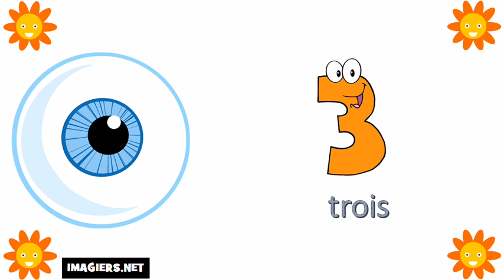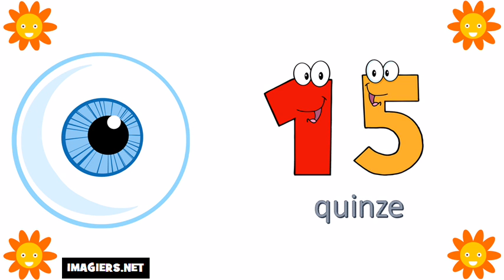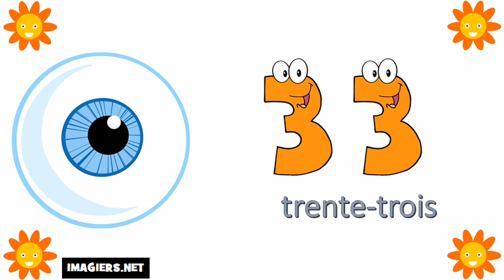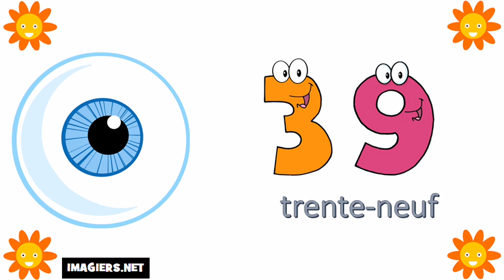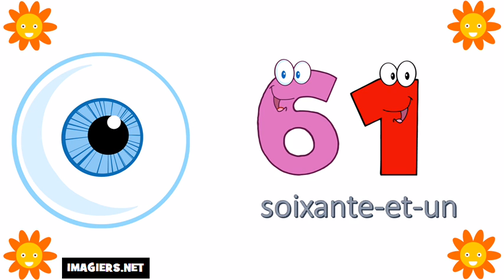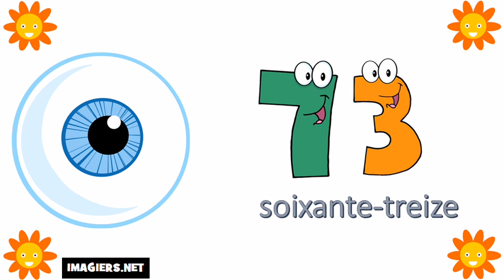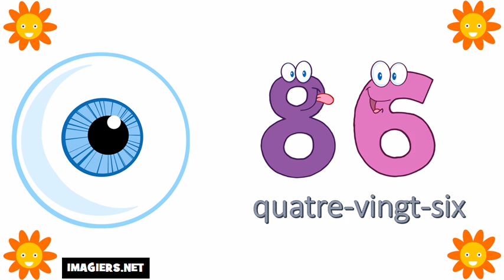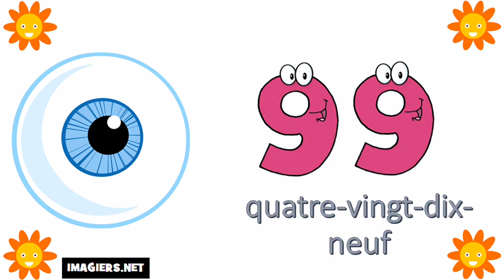Die Französisch Zahlen Von 0 bis 100